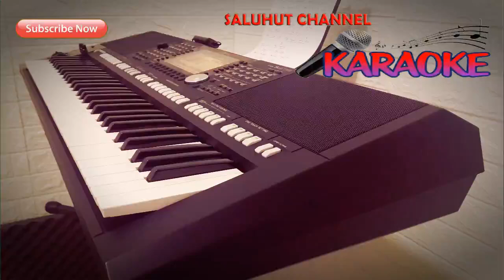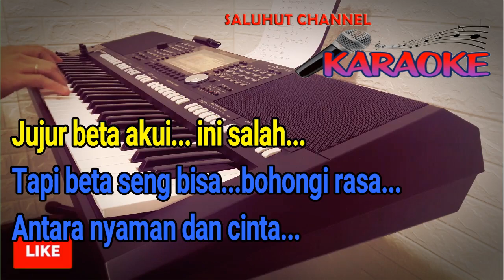ANTARA NYAMAN DAN CINTA [ONA HETHARUA] KARAOKE NADA PRIA D=DO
Selamat Bernyanyi...

Selamat Bernyanyi...

Antara Nyaman Dan Cinta
Ona Hetharua

Dan... Haruskah memilih...
Antara dua hati...
Yang berbeda...
Resah gelisah dan beta seng bisa bohongi.
Hati dan rasa. Harus par sapa.
Maaf harus seperti ini.
Beta seng mengerti.
Menahan hati.
Jujur separuh hati beta tlah di miliki...
Tanya hati, mengapa begini.
Beta dilema harus memilah hati deng sapa.
Beta cinta se... Tapi nyaman deng dia.
Ale sakiti. Beta terluka.
Dia yang ada. Obati rasa.
Beta terbiasa nyaman deng dia.
Jujur beta akui ini salah.
Tapi beta seng bisa bohongi rasa.